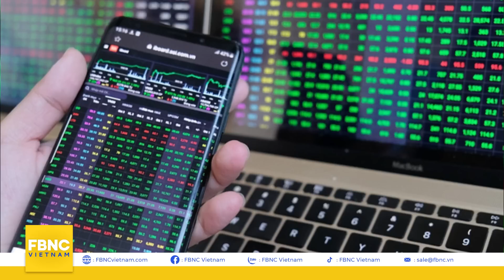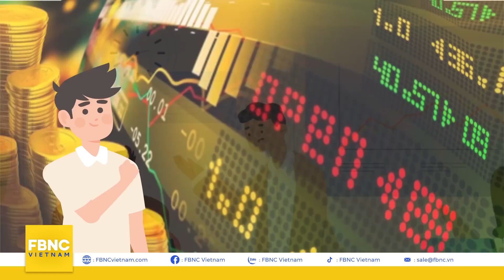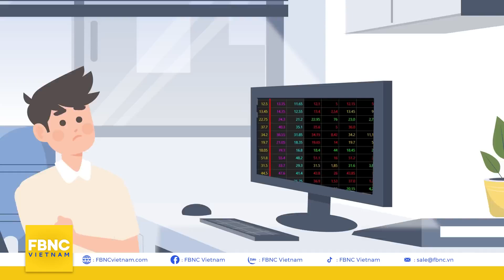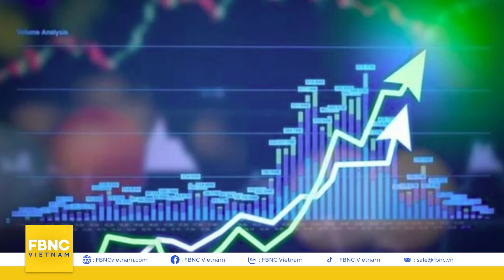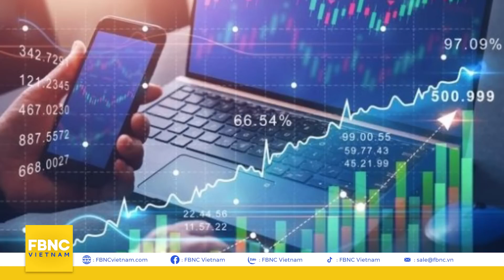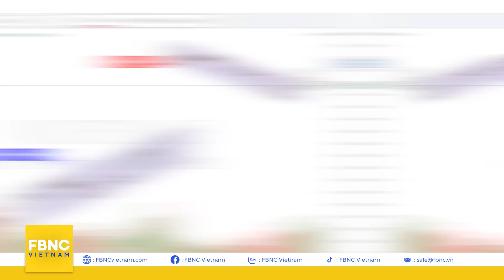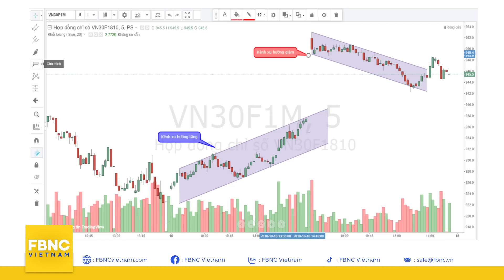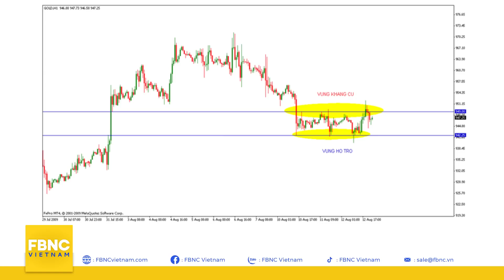Đầu tư chứng khoán hay chơi chứng khoán? | Tại sao lại thế? | FBNC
Đầu tư chứng khoán hay chơi chứng khoán? | Tại sao lại thế?
FBNC
ĐỒNG TIỀN THÔNG MINH - CUỘC SỐNG THÔNG MINH